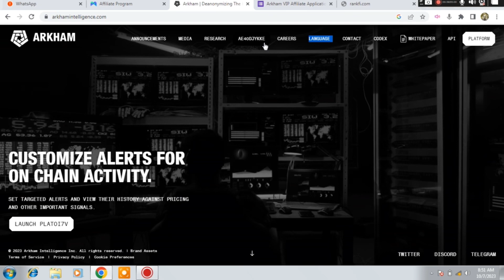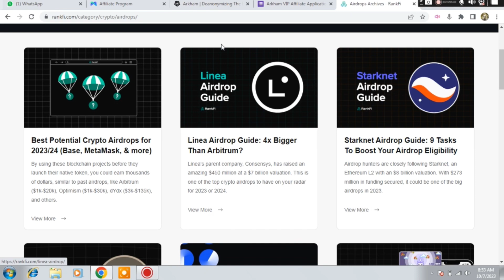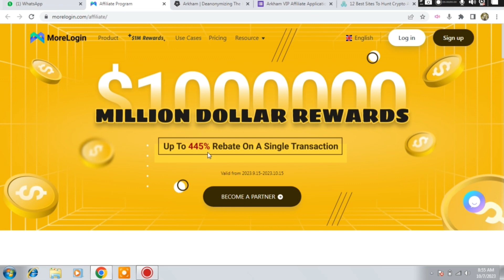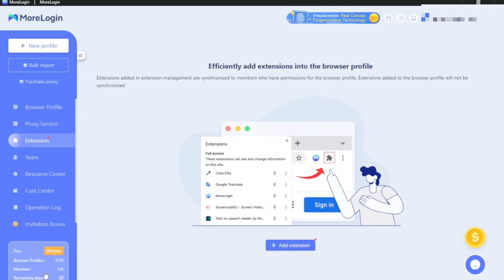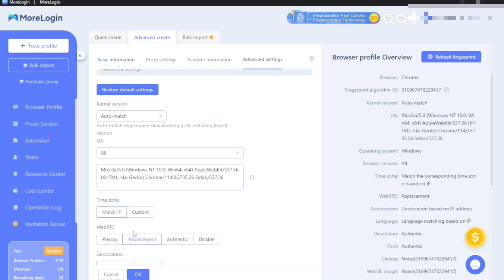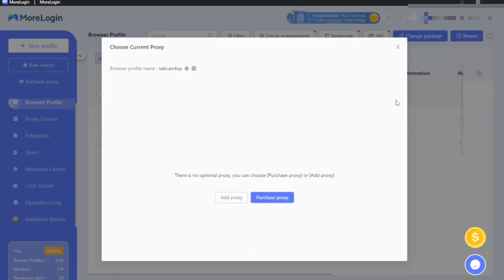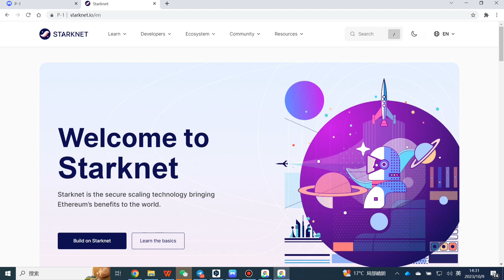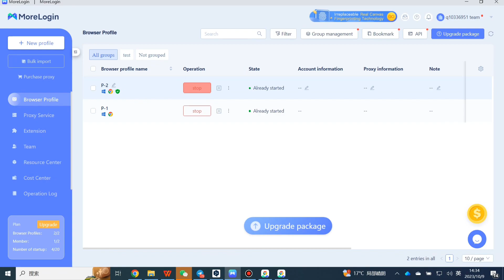Maximize Airdrops with Multiple Accounts: Watch the Definitive Guide! with Tools Included